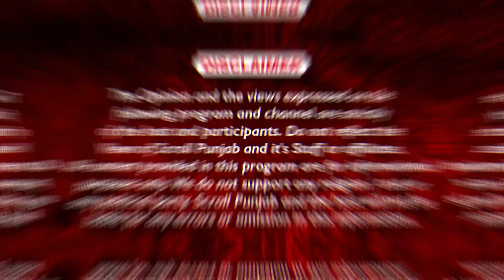ਗੁਲਾਬ ਸਿੱਧੂ ਨੇ ਫਿਰ ਤੋਂ ਮੂਸੇਵਾਲਾ ਨੂੰ ਕੀਤਾ ਯਾਦ ਲਾਈਵ ਸ਼ੋਅ ਚ ਦੇਖੋ ਕੀ ਕਿਹਾ